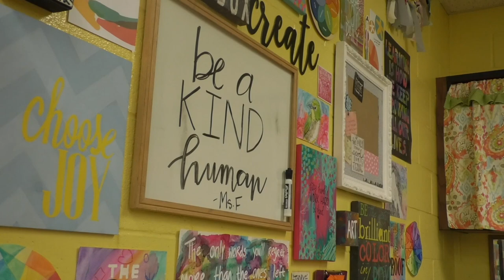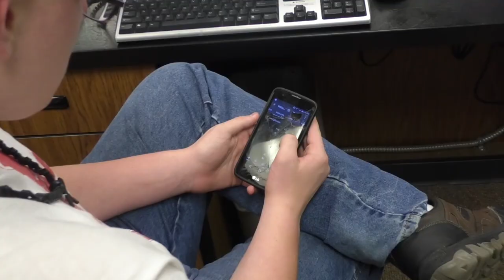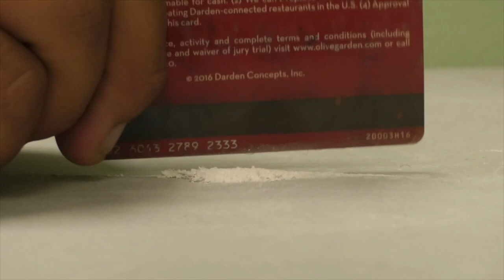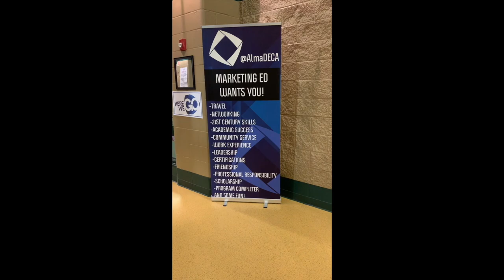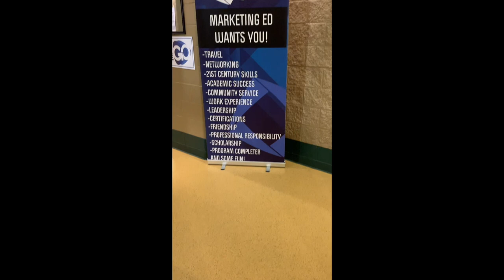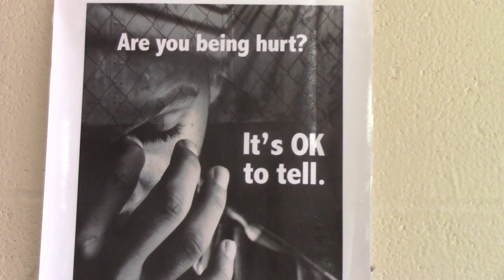The Airedale 10-3-19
Alma High School Newscast in Alma, Arkansas. Student driven newscast bringing you news from our community and beyond.